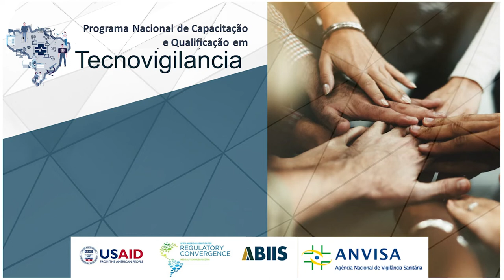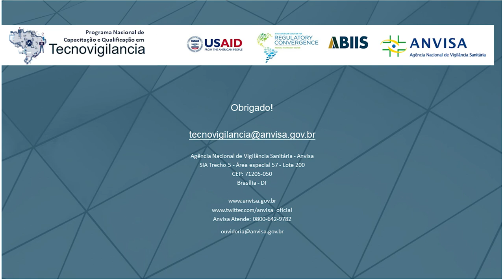Marcelo Grupo1 v3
Marcelo Grupo 1 v3